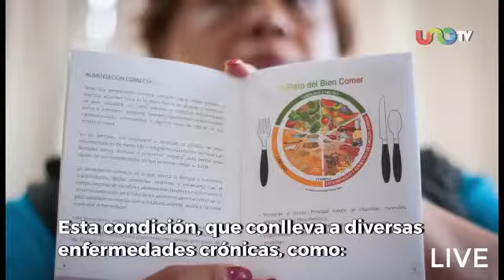Ésta enfermedad cuesta a México más que huachicoleo